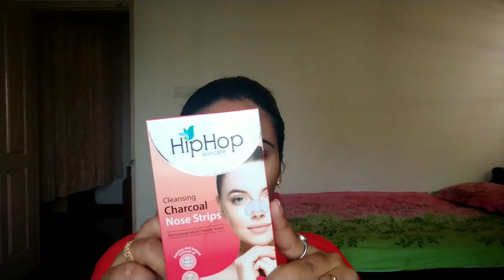Remove your Blackhead's and Whitehead's in 10 minutes/ Monica pavan kumar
Hii Guys...!
                   This was my trial to test and review the product named Hip Hop charcoal nose strips.Available on Amazon which can instantly remove your blackheads and whiteheads. watch the video to know if its worth or not.

   kindly do Try it and come back to my video and comment in the comment section to share your opinions with me. kindly consider all this points before judging.

    This was true and at the end of the day u can go with your choice. what i tried to tell here was the process and the way you can remove your blackheads, whiteheads easily.and no the video is not sponsored,so kindly try and understand the same.

link of the Product:

HipHop Skincare Charcoal Nose Strips Blackhead Remover For Women, 6 Strips (Pack Of 2)